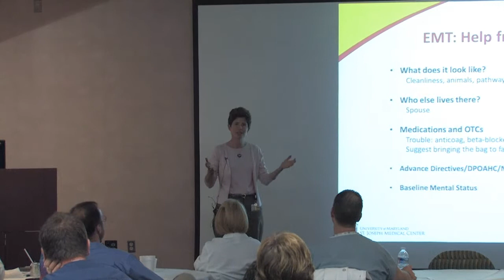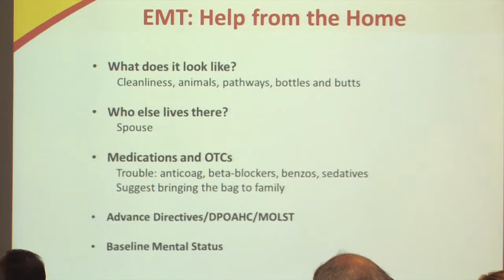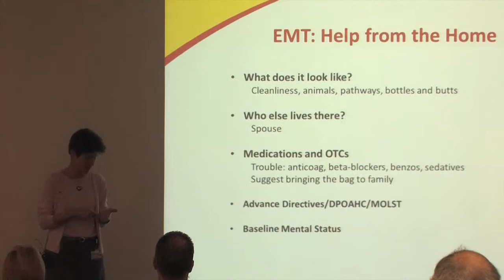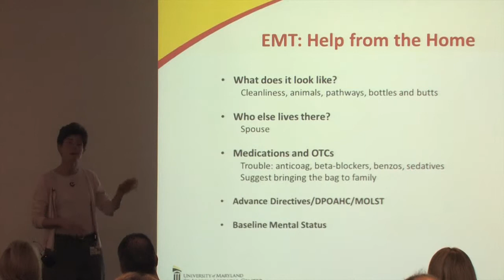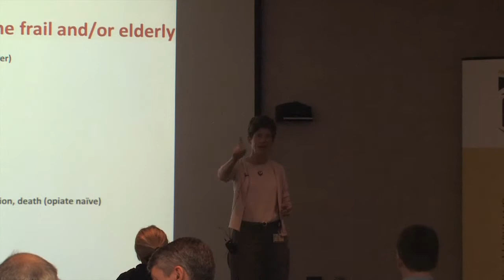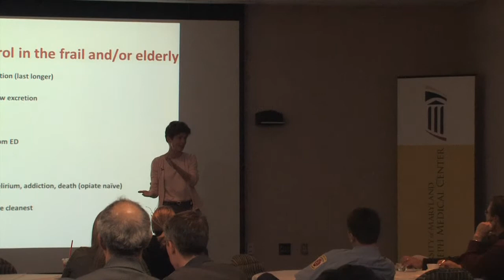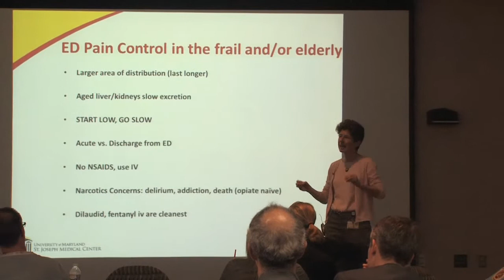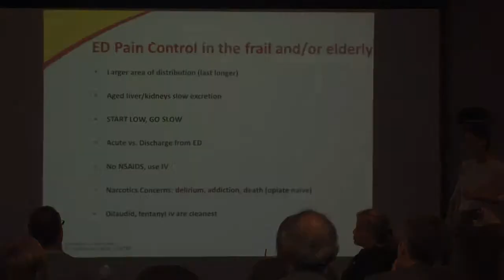Hip Fractures: The How & Why (Part 2 - Dr. Gordon)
November 2013 ED Grand Rounds